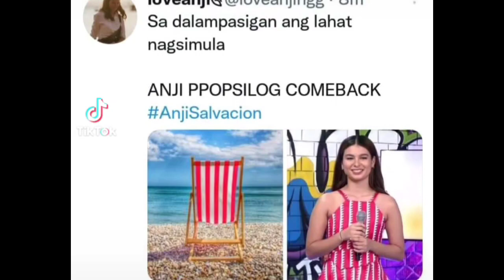WOWLIFE POV!! IBA'T IBANG MEMES NI ANJI DAHIL SA DAMIT NYA, TRENDING BES...